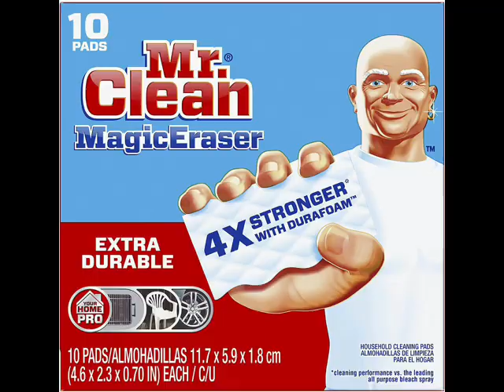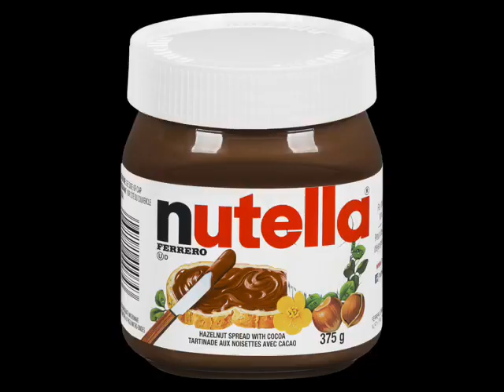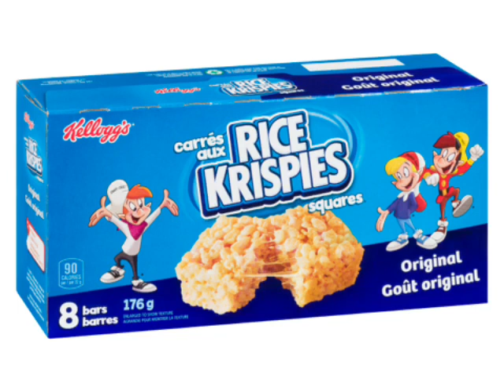YTV 2005 Dragon Ball Z Commercial Break Vocalmix 2022 & 2023 #3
1. Find Out Episode Next Time On Dragon Ball Z 281 Minute Of Desperation
2. YTV E.T. Bike Bumper 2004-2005 (Slug Short ID 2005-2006)
3. Reese's Puffs Subway Commercial
4. Mr. Clean Magic Eraser Party Commercial
5. Pillsbury Ready To Bake Chocolate Chip Cookies Race Hershey's Kisses Simple Delights Canadian Commercial
6. Nestle Kit Kat Caramel Chunky Commercial
7. Children's Motrin Dye Free Commercial
8. Olay Complete Commercial
9. President's Choice Hershey's Milk Chocolate Bar Nutella Hazelnut Spread With Cocoa Cadbury Caramilk M&M's Kraft Peanut Butter Chocolate Treats Commercial
10. Kellogg's Rice Krispies Squares & Electric Toothbrushes Rice Krispies Froot Loops Frosted Flakes Breakfast Cereals Commercial
11. YTV 15/Love Promo (Skateboarding ID)
12. Dragon Ball Z Ending Credits Westwood Dub Closing Canadian United Kingdom (Partial End Incomplete Fragment)